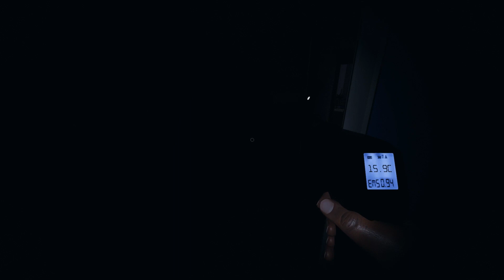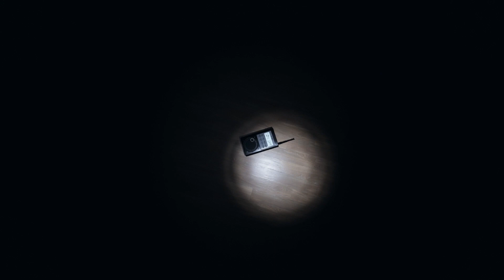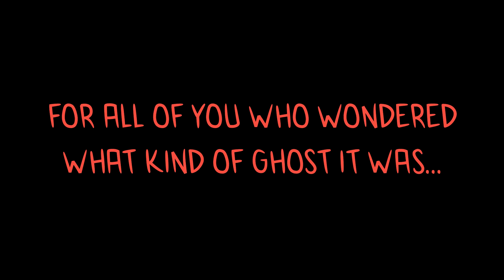Phasmophobia but things don't go according to plan.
None of us would have thought that we are leaving this house with a severe case of PTSD.